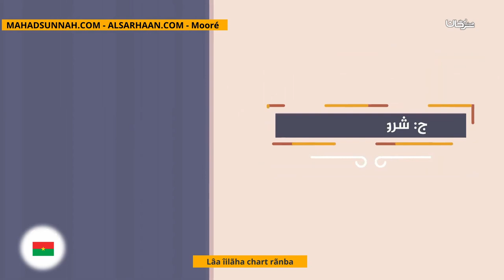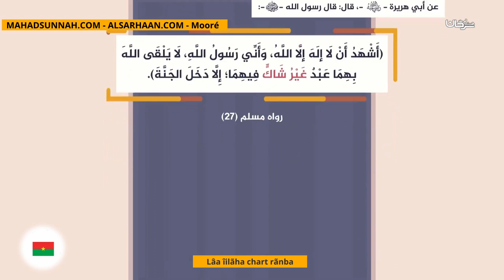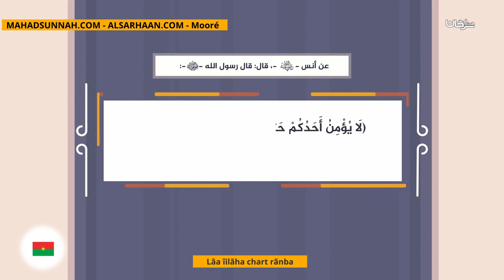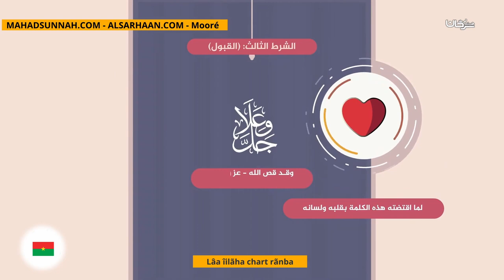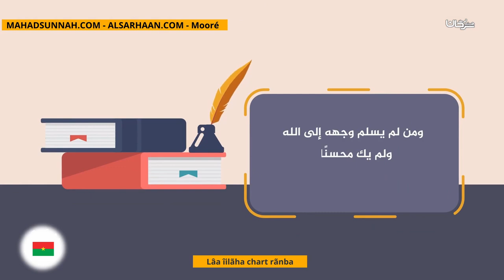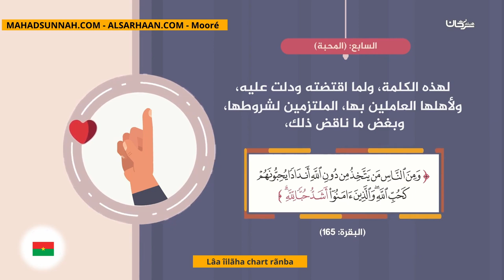Lâa Îilãha Chart Rãnba شروط لا إله إلّا اللّه